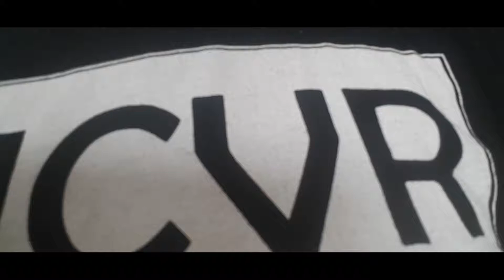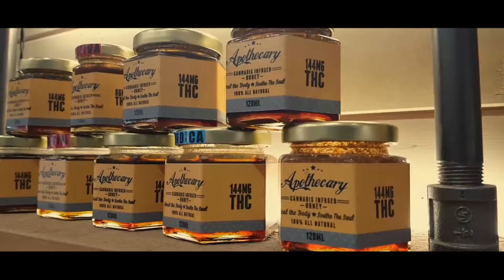ANOTHER DJI OSMO BROKEN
Thank you guys so much for watching and remember to ALWAYS BE POSITIVE!